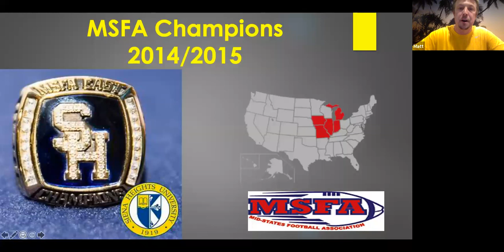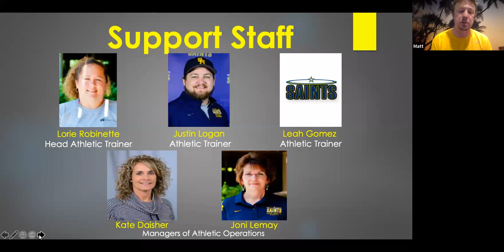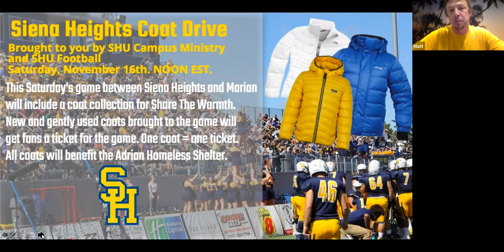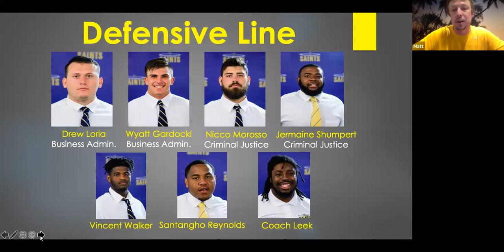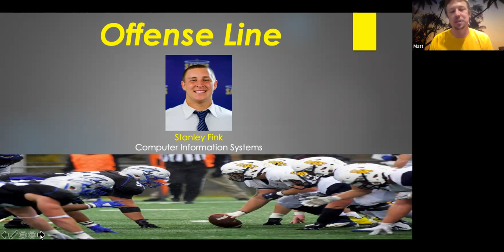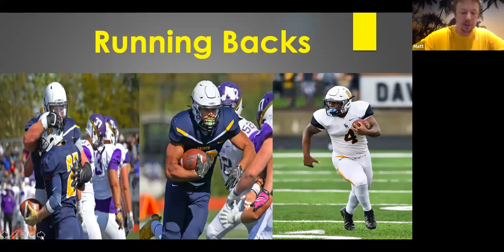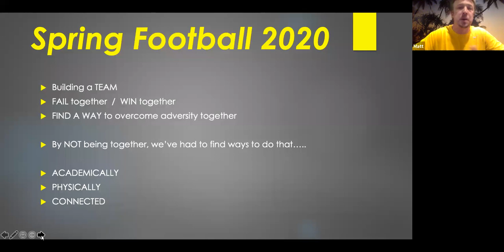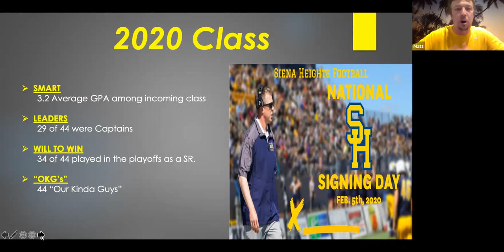Siena Shares Series: Episode 1: Inside the Huddle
In the debut of the Siena Shares Series, Siena Heights University head football coach Matt Kohn presents an overview of the Saints program as well as a glimpse of the 2020 season. This originally aired May 21, 2020.